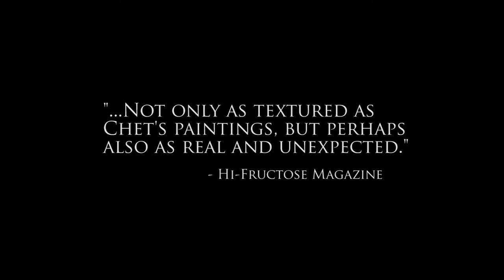Chet Zar: I Like to Paint Monsters (OFFICIAL Trailer)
Enter the dark and foreboding world of Chet Zar, where apocalyptic industrial landscapes are inhabited by disturbing yet beautiful monstrosities. Sometimes gruesome, occasionally funny, but always thought-provoking, Zar's art is as enigmatic as it is frightening. But who is Chet Zar, and why does he like to paint monsters? These are the questions at the heart of this new documentary by Mike Correll.

Rated: NR | Format: DVD/VOD | Subtitles: English

Disc Features
● Extended Interrogations
● Chopping Block: Deleted Scenes
● Rogue's Gallery: The Art of Chet Zar
● Behind the Scenes Featurette
● Time-Lapses: The Creation of Six Chet Zar Paintings
● Rick Zar: Live Neon

Reviews:

"Chet Zar’s extraordinary paintings open an elevator shaft that delivers us down into a world of the purest mystery and dread. ‘I Like to Paint Monsters’ is an inspiring and important film about the artist, as well as art itself." - Clive Barker

"A great film that I expect will become a cult classic...beautiful, moving and thought-provoking."
- Tattoo Magazine

"Chet Zar Knows monsters. There is no doubt in my mind about that. But he also loves them, in an almost painful way - the only way to really love monsters. They flow from him with grace and perfection that make their creation seem effortless." - Guillermo del Toro